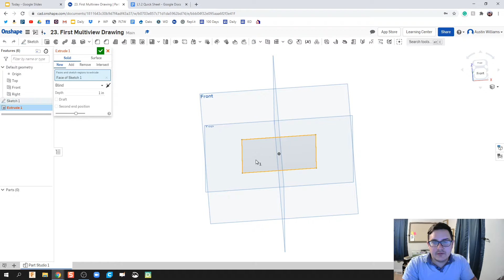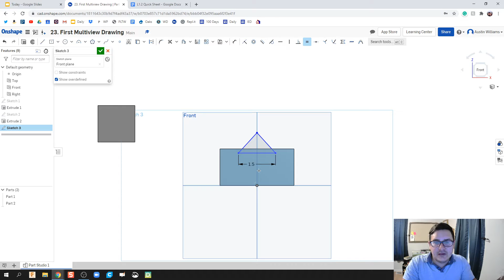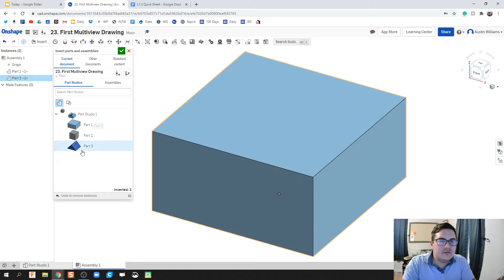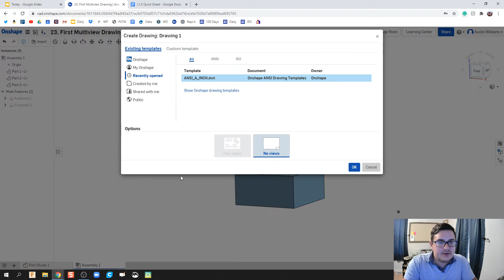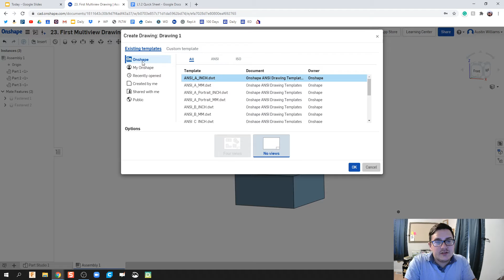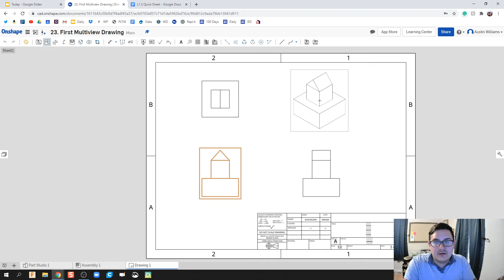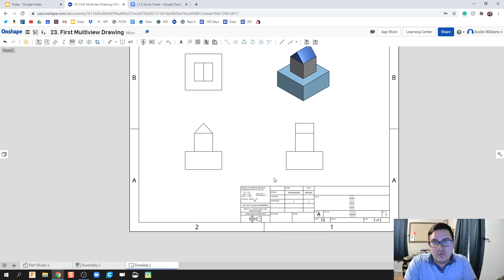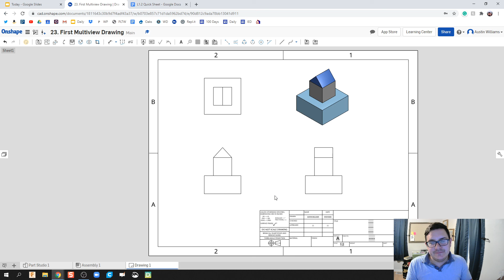First Multiview Drawing - Day 23 of 100 OnShape Journey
The use of these videos is to guide a self-taught individual on how to use OnShape in an engineering classroom. This video teaches you how to create an assembly, part manipulation, and make a multiview drawing of a construction block set.